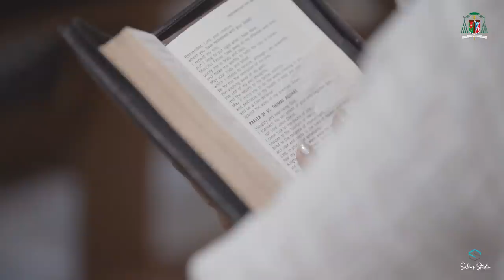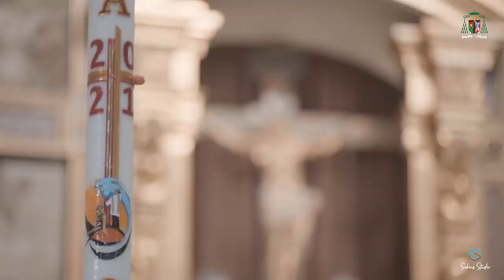The Tomb is not empty